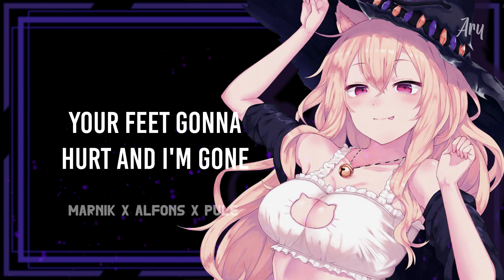Nightcore - Harry Potter Style 「Lyrics」(MARNIK x Alfons x Pule)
🎧 Track : MARNIK x Alfons x Pule - Harry Potter Style

๑۩۞ ۞۩๑
                        Harry Potter Style

When the hangover strikes
Your feet goona
Hurt and I'm gone
Babe I can see
There is fire in your eyes
So welcome to my private show

I'm gonna make you wild
Ya tonight you'll be alive

Make you hypnotized
Ya tomorrow doesn't mind
Harry Potter Style

Harry Potter Style

๑۞ ۞๑